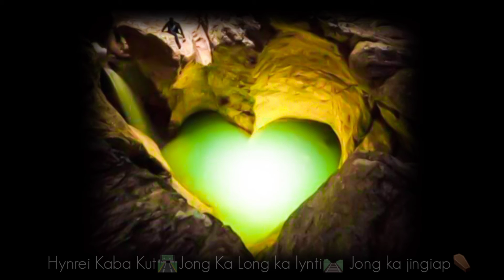Da Bishar Ioh Ka Dei Ka Pung Jong Ka Jingiap | Whatsapp Status | Do